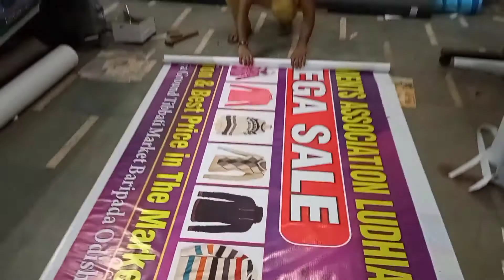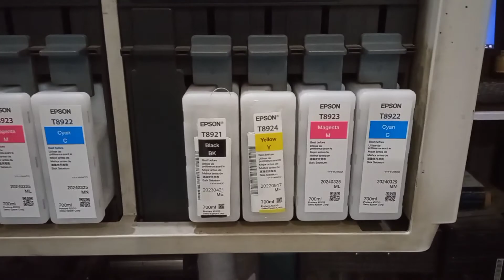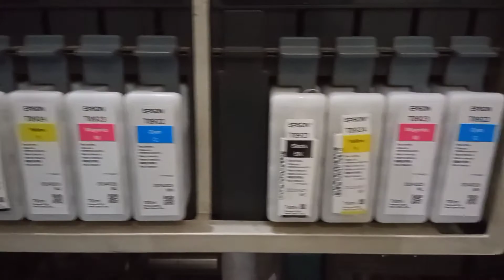Different between flex machine and vinyl machine